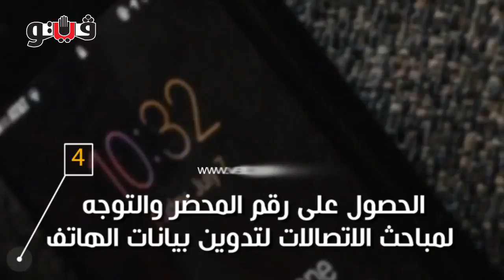بوابة فيتو | 12 خطوة لاسترجاع موبايلك المسروق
تعرف على الطريقة المثلى لاسترجاع هاتفك المسروق من خلال اللجوء لأقسام الشرطة وشركات المحمول